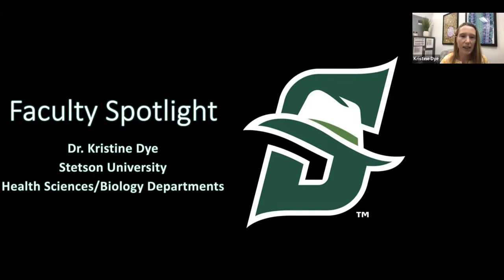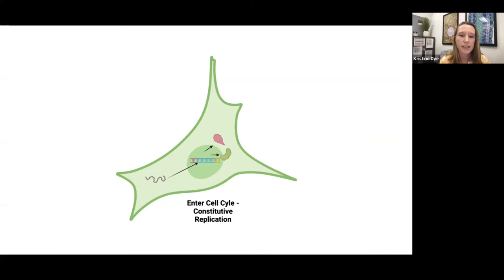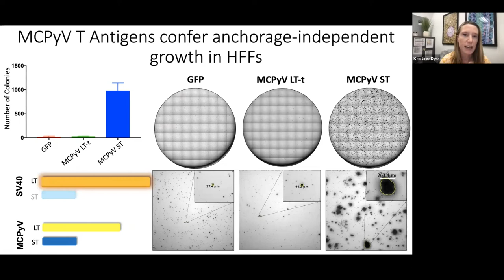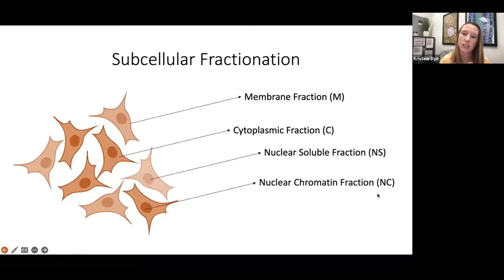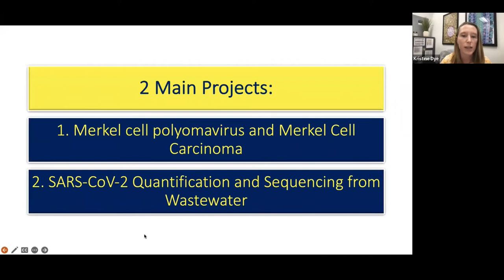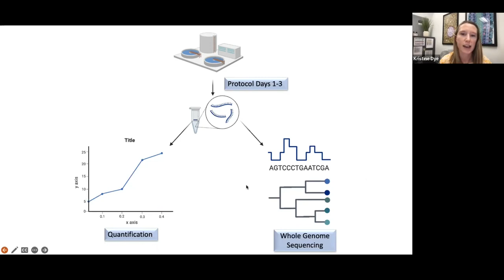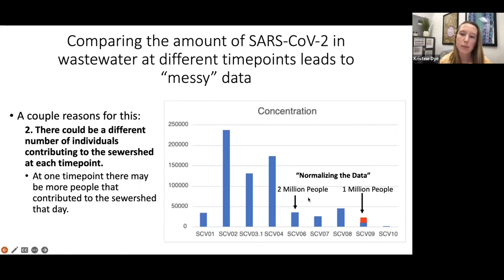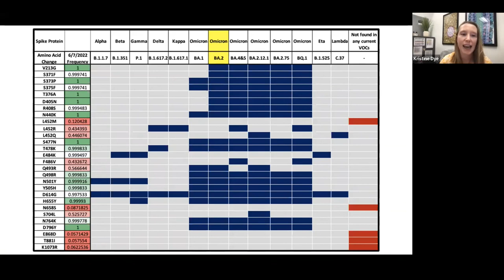Faculty Spotlight #5: Dr. Kristine Dye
Dr. Kristine Dye
Presentation Topic: Elucidating Mechanisms Of Transformation By Merkel Cell Polyomavirus Tumor Antigens In The Development Of Merkel Cell Carcinoma